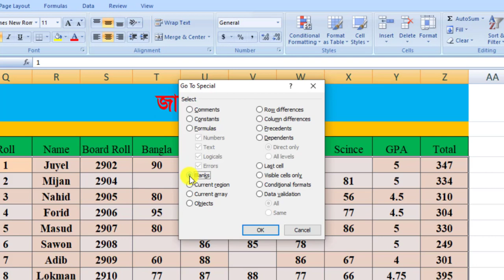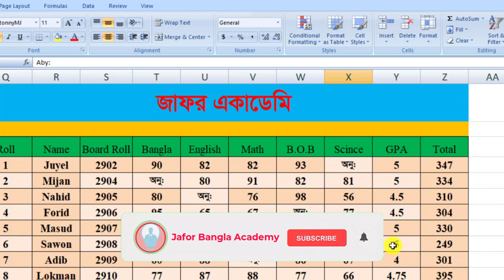How To Fill Result Sheet All Blank Cells in Excel. Fill Blank Cells in Excel With Value from Above.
Some Excel sheets have blank cells, so headings are easier to read. If you want to sort or filter the list, you need to fill blank cells in Excel. This video shows a quick way to select and fill all the blanks, and use a mouse shortcut to change the formulas to values. The steps are simple - select the cells that contain blanks in some rows. Then, use a special command to select just the blank cells.